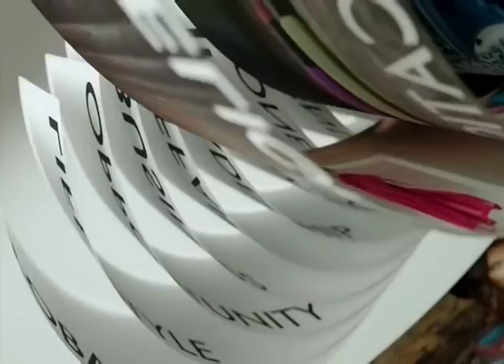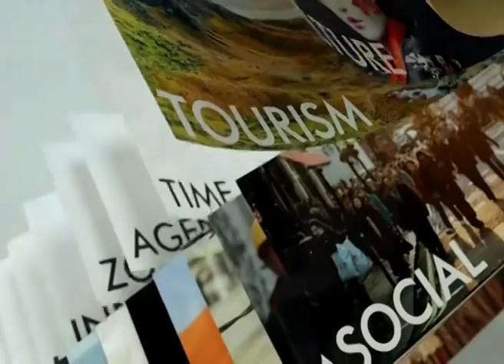◆★ 30APR19 📎4 ข่าวต่างประเทศ ❝2019❞ 🌎 Abroad News 🌍 国外消息 🌏♟♟♟♟♜♞♝♛♚♝♞♜♟♟♟♟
📹 👨‍ ❝ศาสตร์พระราชา สู่การพัฒนาอย่างยั่งยืน❞